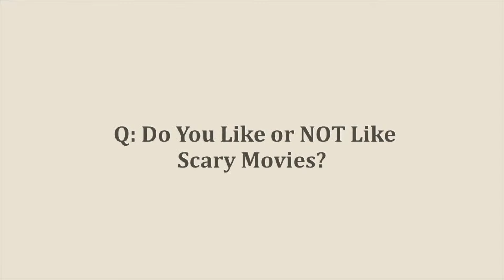Don Wiggins - Sunday April 28th, 2024